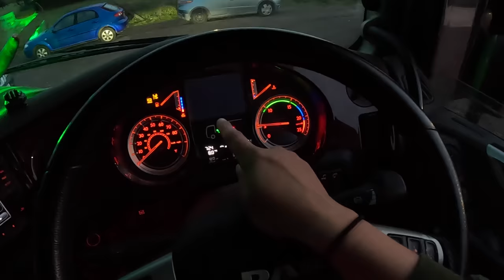Great Start To The Day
@KudaUK - BECKYGILES
@Theofficialkingsoftheroad - BECKY10
@trytreats8655 - BECKYGILES
Monty Wests - BECKY-MW-05
Truck Styles - BECKY10
Famous Pheasant - BECKY10